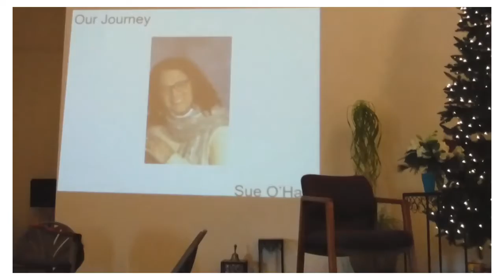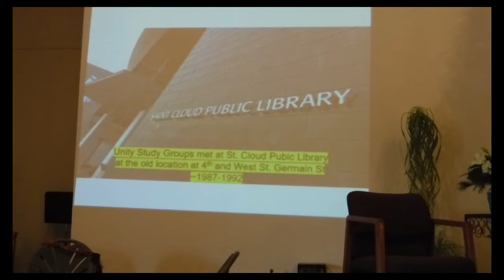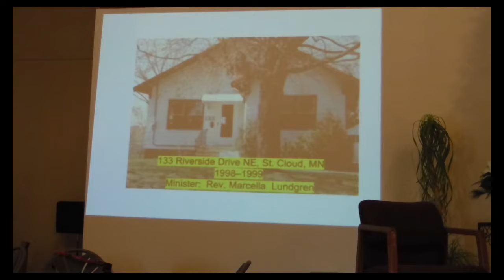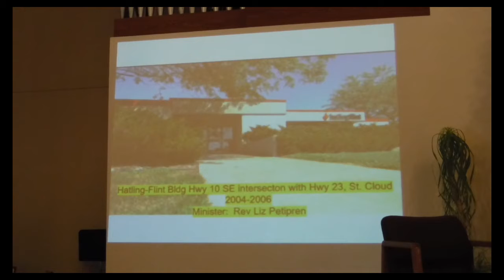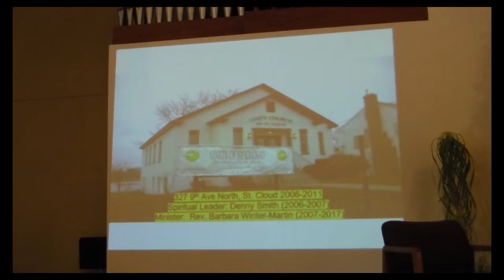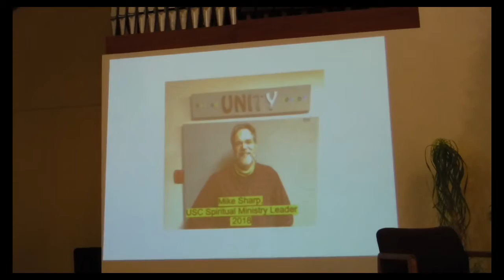Unity Spiritual Center Heritage Sunday 12-9-18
Join us as we see how Unity Spiritual center of Central MN came into being and the journey that we have taken
Led by Denny Smith with special music by our choir.